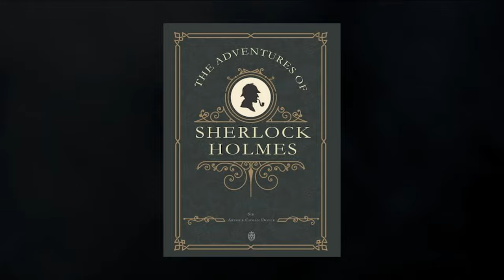The Adventures of Sherlock Holmes: The Boscombe Valley Mystery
My narration of the Sherlock Holmes story "The Boscombe Valley Mystery" from The Adventures of Sherlock Holmes book by Arthur Conan Doyle.

Great for listening, reading along, or falling asleep to.